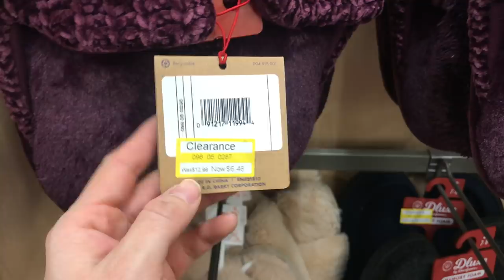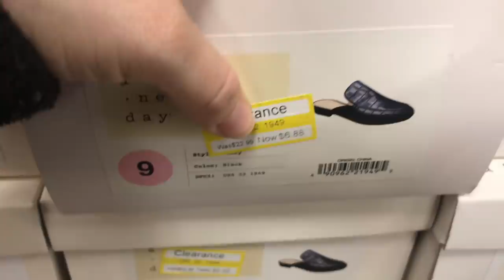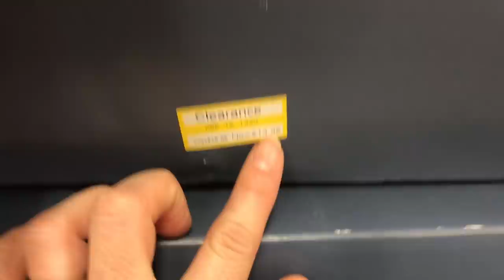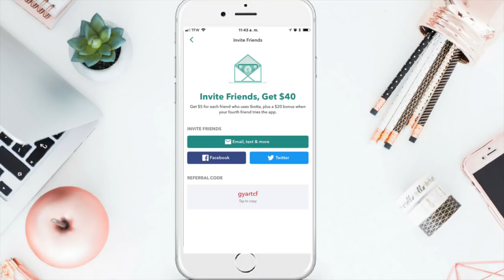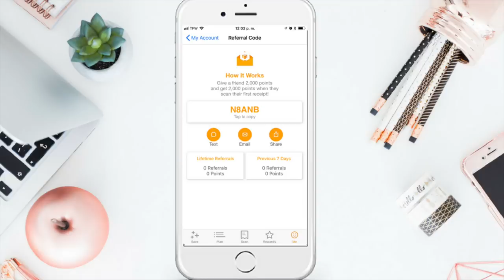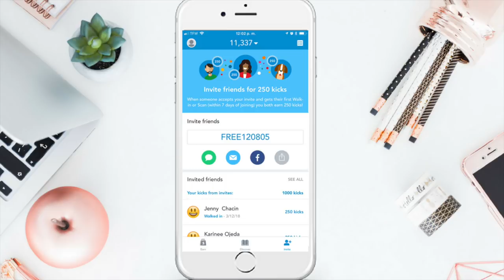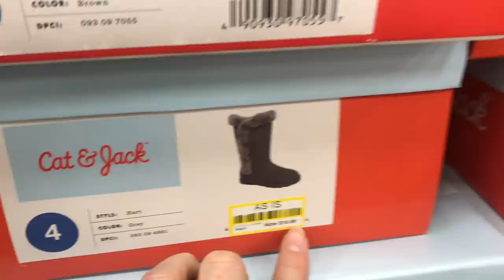🛍👡👗Miren lo que encontre en **TARGET** Le RECOMIENDO miren el las suyas